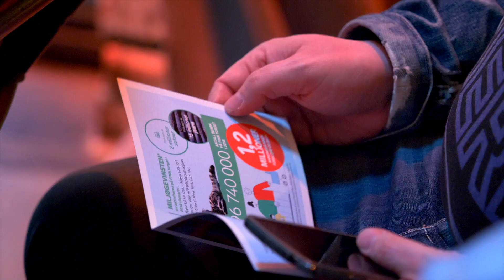Bruktmarkedsrapporten og Klesrådet fra FINN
Lansering av Bruktmarkedsrapporten til FINN 2019 på Kulturhuset i Oslo, onsdag 12. juni 2019.